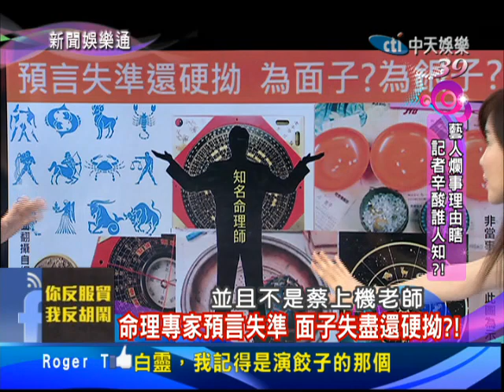2014.04.30新聞娛樂通part2 藝人爛事理由瞎 記者辛酸誰人知？！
我們每天在節目看到的名嘴們，都有很多年的資深採訪經歷，採訪過程中，都發生過很多很瞎的事情，今天就聽他們來告訴我們到底有多瞎？